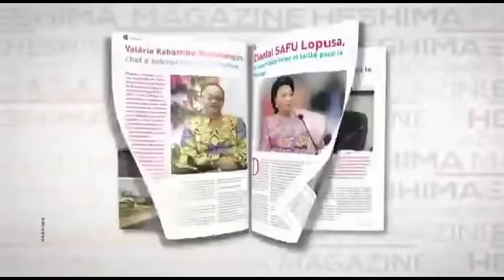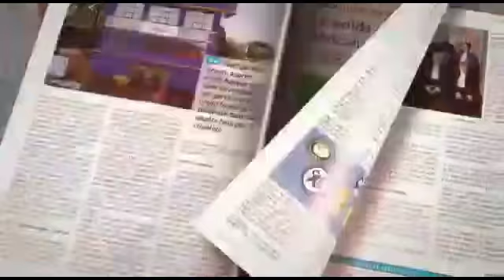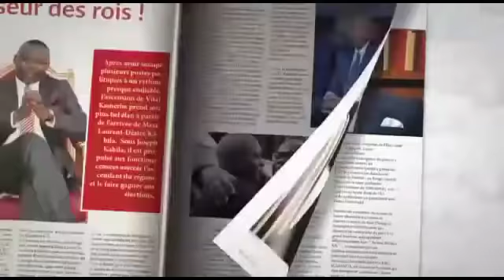YOKA SON 🔊 DU 19/10/19:LA BASE DE L 'UDPS REJETTE LE RÉSULTAT DU CRASH DE L 'AVION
YOKA SON 🔊 DU 19/10/2019 : LA BASE DE L 'UDPS REJETTE LE RÉSULTAT DU CRASH DE L 'AVION 72 PRÉSIDENTIEL DE FELIX TSHISEKEDI . " il a a été abattu " ( VIDÉO )

YOKA SON DU 18/10/2019 : MARTIN FAYULU PLANIFIE D ' ACHETER FILS MUKOKO POUR DETRUIRE FELIX TSHISEKEDI